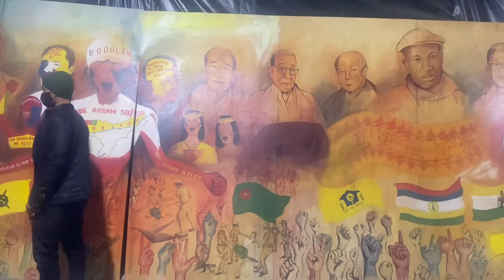🙏🏻# Boroni Dukhugwnag Jaremenkhw naini fwi🙏🏻✌🏼